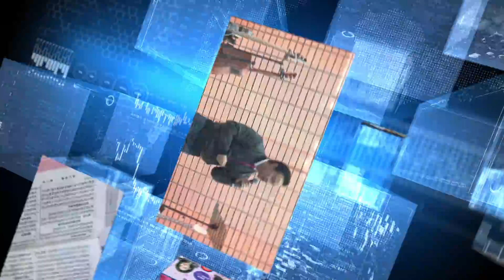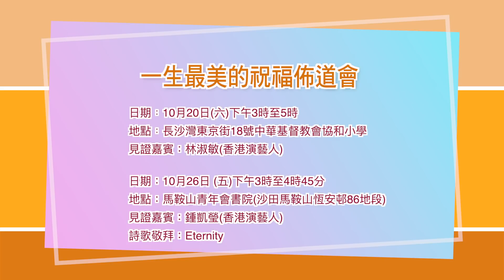住棚節千人受浸《611靈糧堂 》-創世快訊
611靈糧堂住棚節期間，一連4天舉行八場浸禮，同步舉辦名為《神光》大型音樂劇。結合音樂劇、受浸、禱告醫治、見証、美食，4天內帶領超過三百人決志信主，852人受洗；教會更首次推動分佈於12個國家地區28間分堂，同步舉行浸禮，合共1258人受洗歸主名，在住棚節將列國初熟果子獻給神。